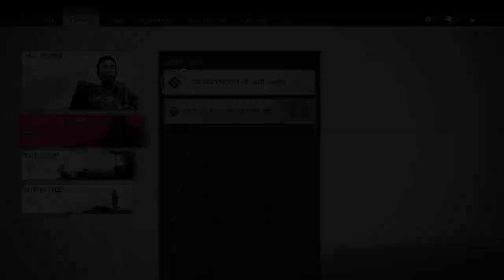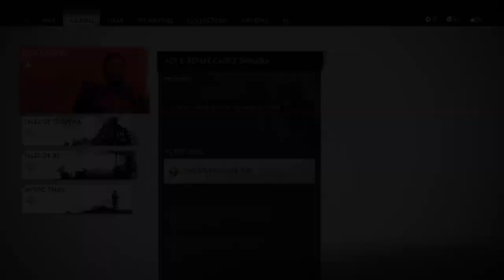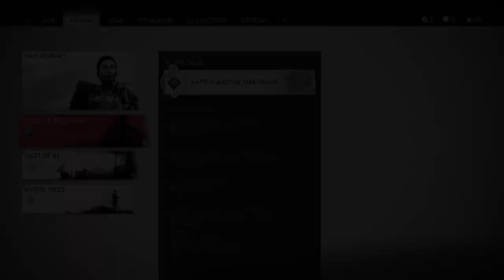Ghost of Tsushima Episode 24